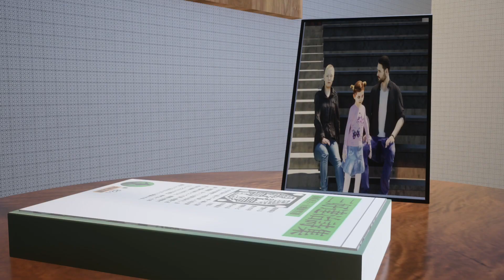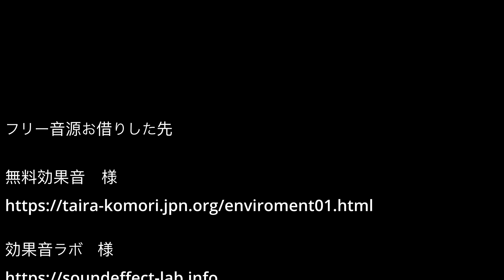Movie no.001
This is my first ue5 movie project.
I wanna visualize "Oaso", written by Miyoshi Tatsuji.